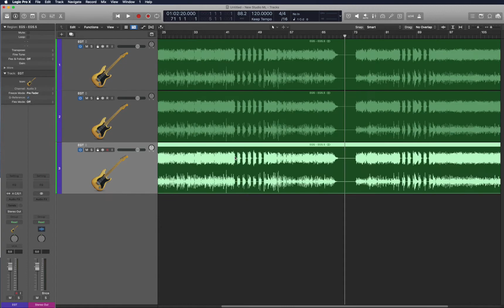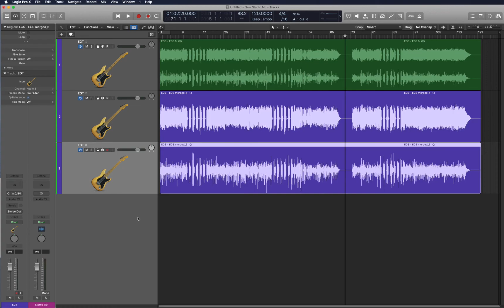Logic Pro X: La façon la plus RAPIDE et FACILE de convertir une track stéréo en deux tracks mono!